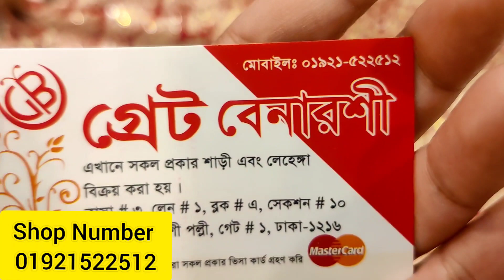Exclusive lehenga 2022 || indian wedding lehenga choli with price || bridal outfits Great Banarashee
Address: House No-3, Lane-1, Block-A, Section-10, Mirpur Benarashi Polli, Gate-1, Dhaka 1216
Hours: